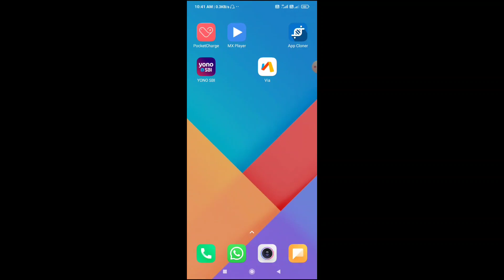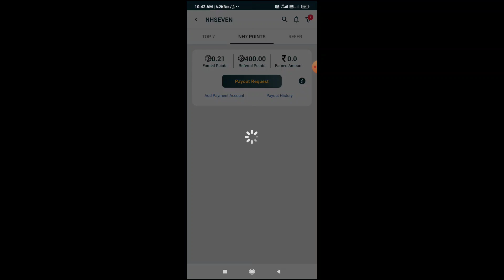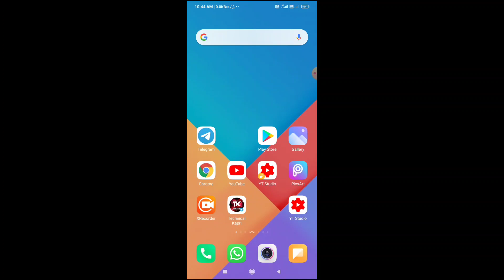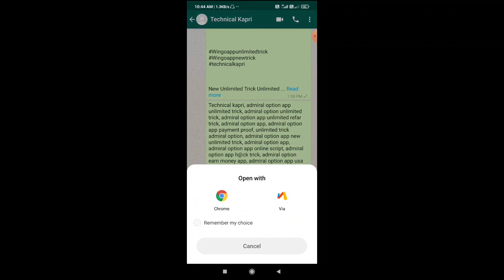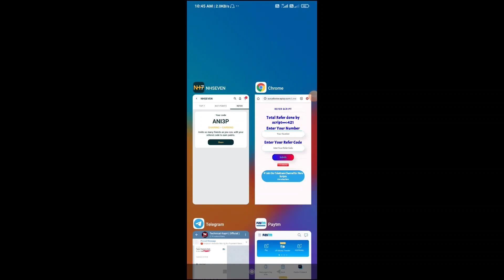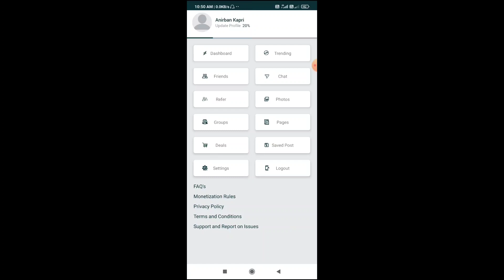😱(Paytm Cash) New Earning App With USA Bypass Trick, Unlimited One Device Trick, Unlimited trick